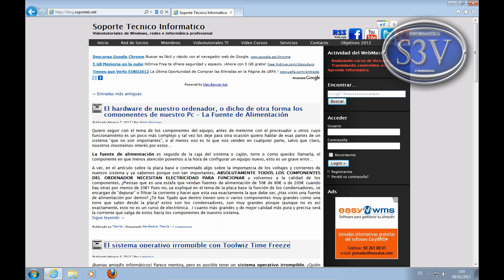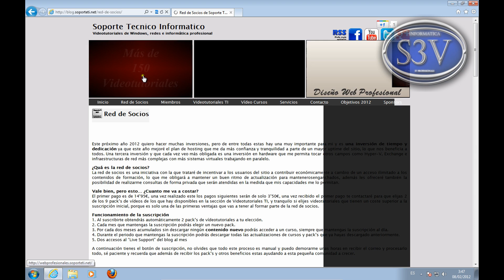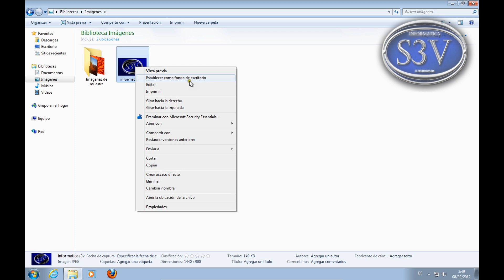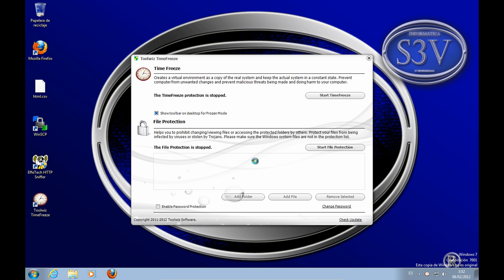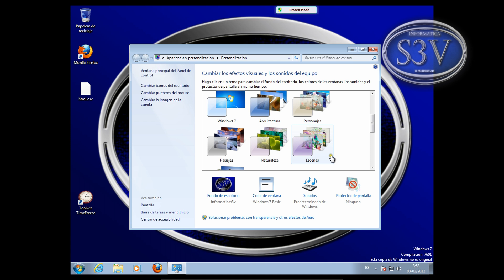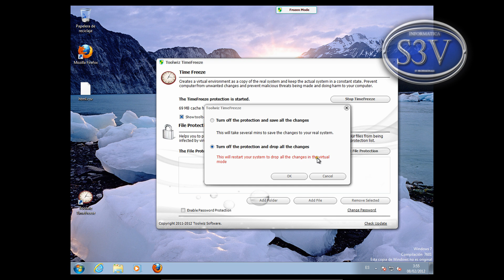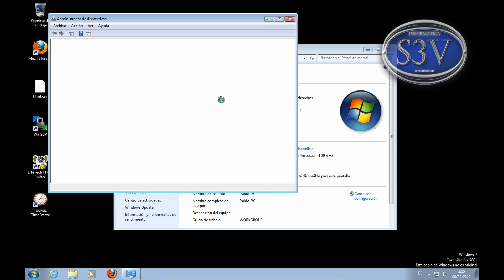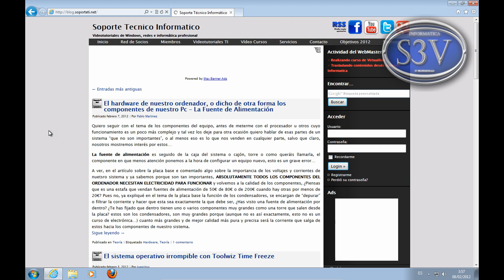Toolwiz Time Freeze - instalación y prueba del software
Vídeo tutorial quemuestra el funcionamiento de la herramienta Toolwiz Time Freeze, una herramienta gratuita que nos permite virtualizar nuestro propio escritorio para realizar pruebas y después revertir los cambios como si nada hubiera pasado.